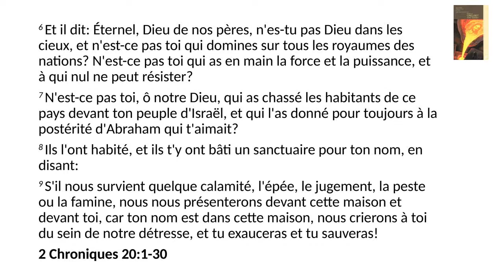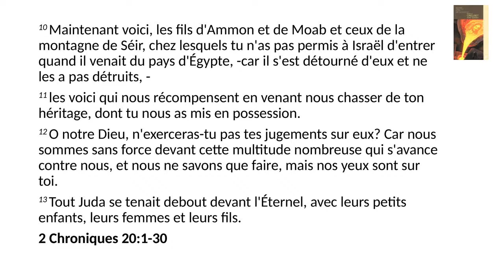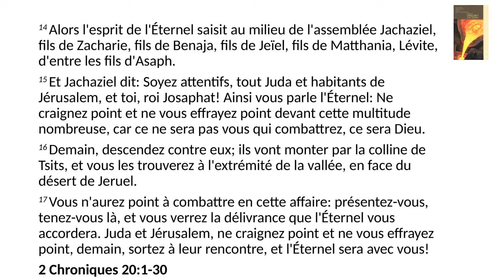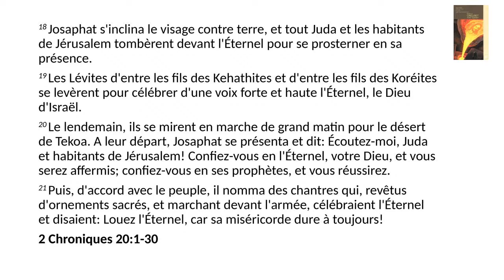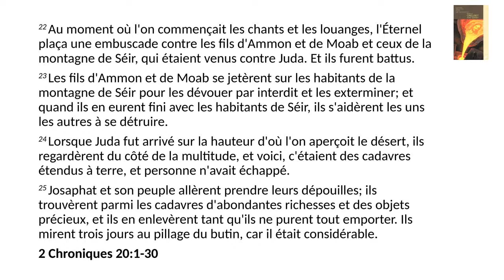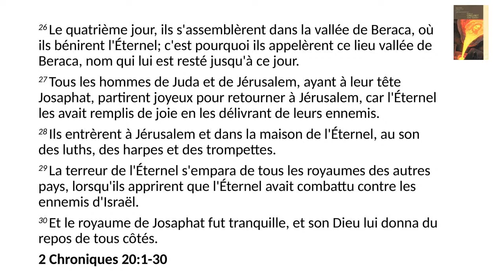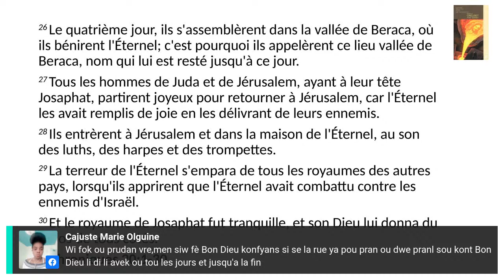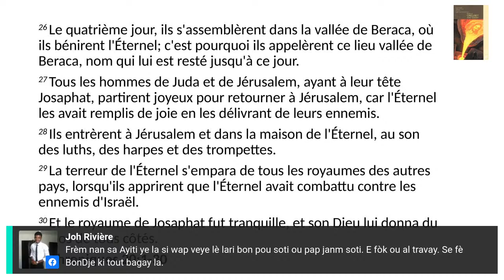Leçon 9 / Jeudi 25 Aout 2022 : Une arme conquérante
ABSG_3Q_2022_Leçon 9 / Jeudi 25 Aout 2022 : Une vie de louanges / Une arme conquérante

-Echanges avec les participants sur les questions de l’étude
-message d’espérance,